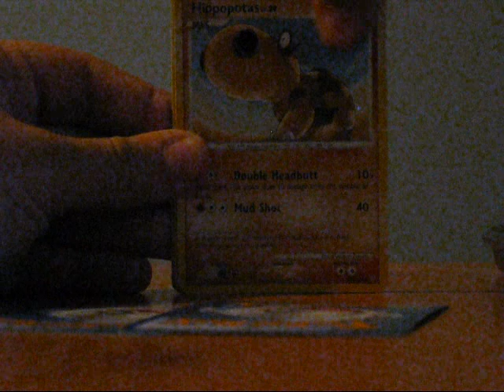Opening 1 Booster Pack Of Pokemon Platinum Supreme Victors (Good Pulls)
Good Pulls